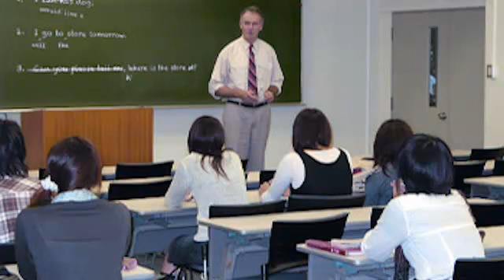Belajar Bahasa Inggris Percakapan 20: Pengulangan Pelajaran 1-19 & Test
Pelajaran 20 ini sedikit berbeda dengan pelajaran-pelajaran yang lain. Dalam pelajaran ini, kita akan mengulas kembali 19 Pelajaran yang sudah kita pelajari. Kesulitan-kesulitan yang sering terjadi dalam belajara bahasa Inggris dilatih kembali.

Penggunaan IS/AM/ARE
Penggunaan kata bantu ini seringkali membingungkan bagi pemula. Terlebih ketika mengungkapkan kegiatan yang sedang berlangsung.

Penggunaan HE, SHE, HIM, HER
Kata ganti orang ini juga sering membuat bingung. Dipelajaran 20 ini akan dilatih kembali sehingga anda makin mantap memahaminya.

Penggunaan A,AN, dan THE
Kapan menggunakan A, AN atau THE yang benar? Ikuti pelajaran ini jika anda masih bingung.
Setelah mengukuti Pelajaran 20 - Bahasa Inggris Praktis ini, saya yakin pemahaman anda akan makin mantap. Selamat belajar.

Material Credit:
RADIO AUSTRALIA